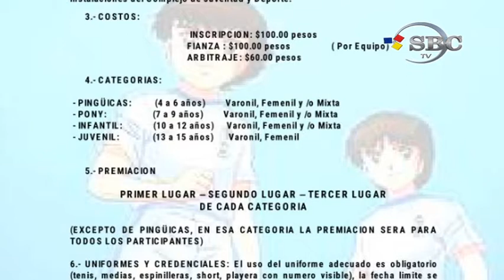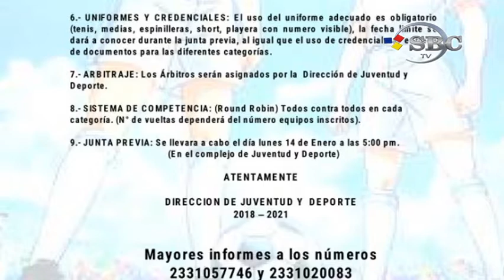Invitación al torneo infantil de la liga municipal de fútbol rápido